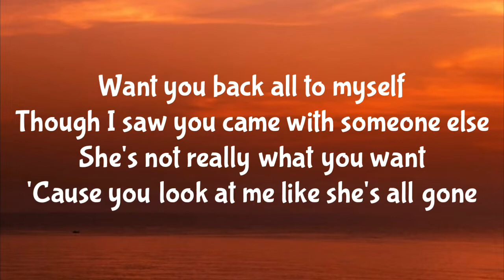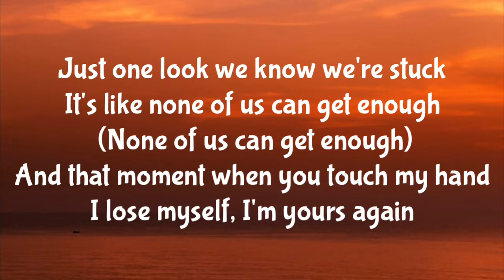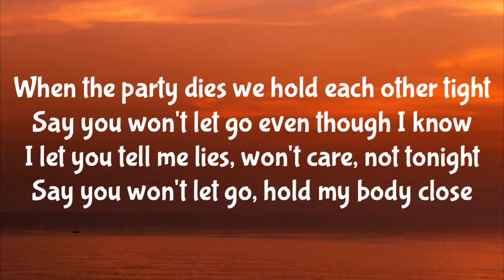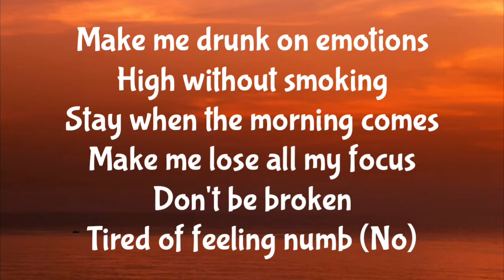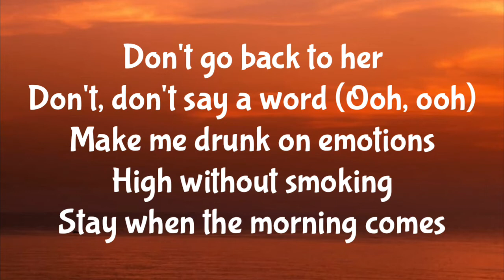Clara Mae - Drunk On Emotions (Lyrics)🎵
Lyrics 》

[Verse 1]
Want you back all to myself
Though I saw you came with someone else
She's not really what you want
'Cause you look at me like she's all gone

[Pre-Chorus]
When the party dies we hold each other tight
Say you won't let go even though I know
I let you tell me lies, won't care, not tonight
Say you won't let go, hold my body close

[Chorus]
Make me drunk on emotions
High without smoking
Stay when the morning comes
Make me lose all my focus
Don't be broken
Tired of feeling numb (No)

[Verse 2]
Just one look we know we're stuck
It's like none of us can get enough (None of us can get enough)
And that moment when you touch my hand
I lose myself, I'm yours again

[Post-Chorus]
Don't go back to her
Don't, don't say a word (Ooh, ooh)

[Bridge]
And nobody made me feel the real things
Like you did, like you do
And it hurts 'cause it's true
Nobody got me close to feelings

[Outro]
Drunk on emotions